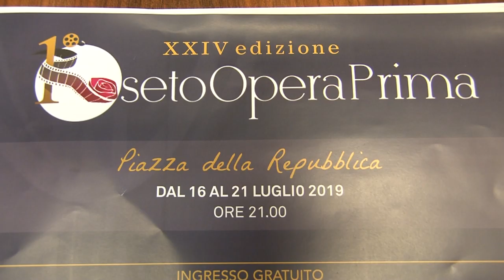Dal 16 al 21 luglio “Roseto Opera Prima 2019”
Walter Veltroni, Gigi Marzullo, Sandra Milo. Sono solo alcuni dei prestigiosi ospiti che prenderanno parte alla 24^ edizione di “Roseto Opera Prima” in programma Roseto degli Abruzzi dal 16 al 21 luglio